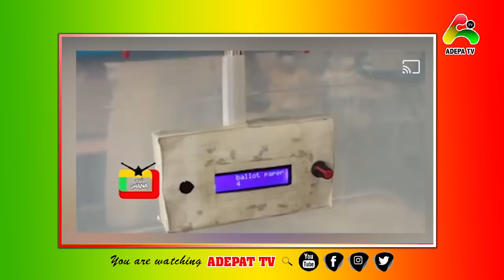Breaking Twene Jonas Supporters In Kumasi Att@cks Ashtown Boy Who Cursed Him